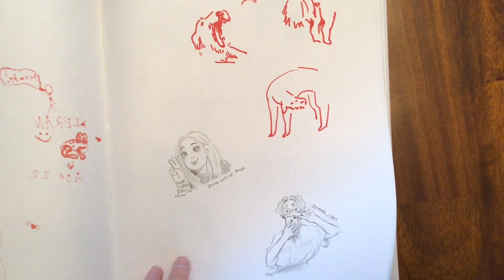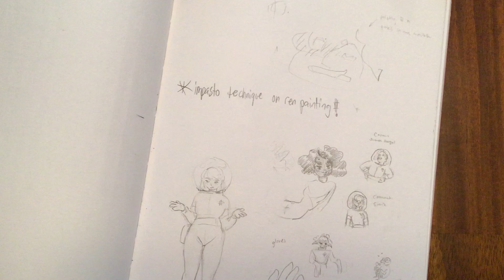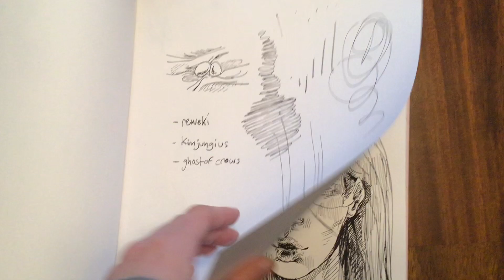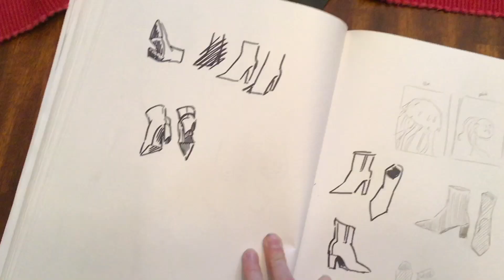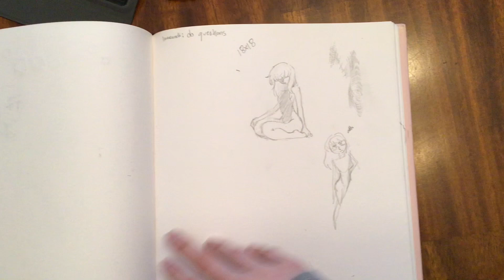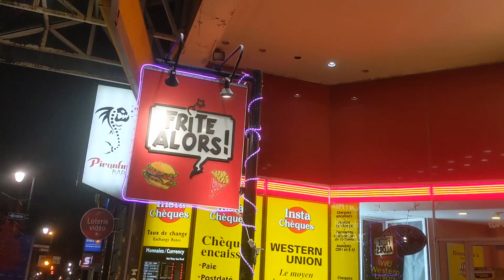Sketchbook Tour (and Montreal vlog)